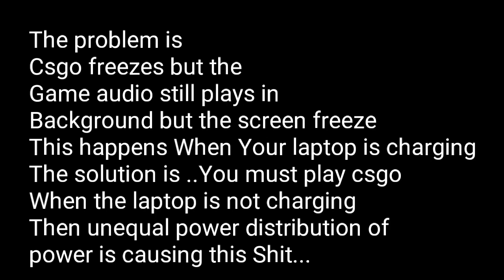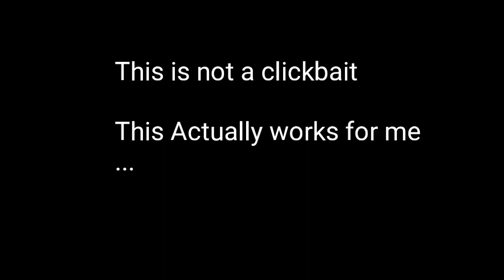Csgo Screen Freeze | But Audio Still running In background | Fix. | Simple solution | 2020